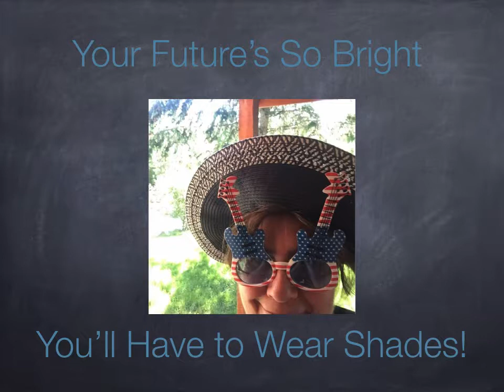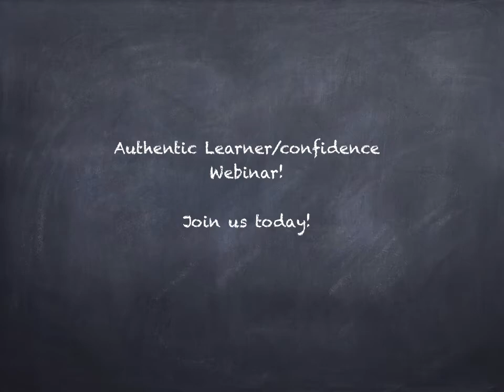Are you Dreading School?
Join our Authentic Learner webinar and your child can start school with confidence!